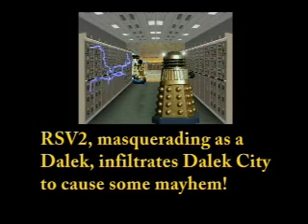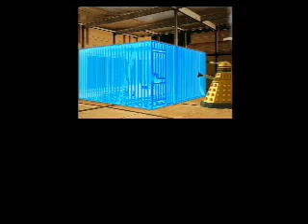i-SOBOT Escapes From Dalek City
Episode Fourteen of Wow Wee Robot Wars. There are dangers around every corner as RSV2 and i-SOBOT flee Dalek City only to find there are far more dangers waiting for them outside. Created using Wow Wee Robots, FxHome, Particle Illusion and Vue 6 Esprit.